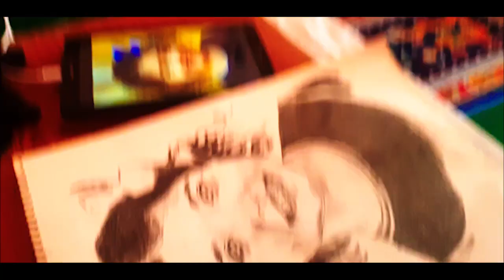skatch of child portrait 2020(Rinji Sherpa Vlogs)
As i mention before in my vlog 1.This video is for you all guysto make to

entertain with my art. so guys keep supporting me to make more video, with different stuff. pls do subscribe, comment and if possible share as possible.THANK YOU  everyone for supporting me.